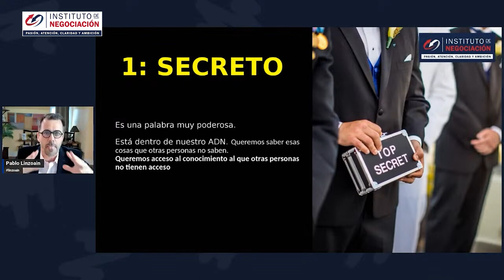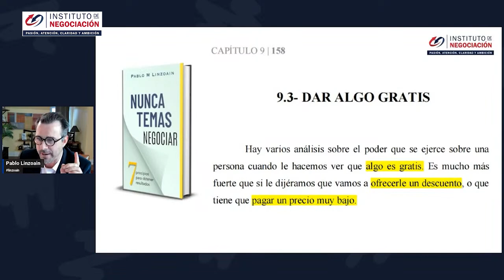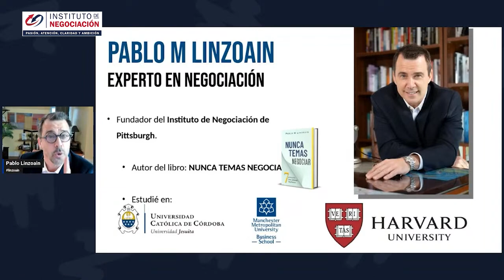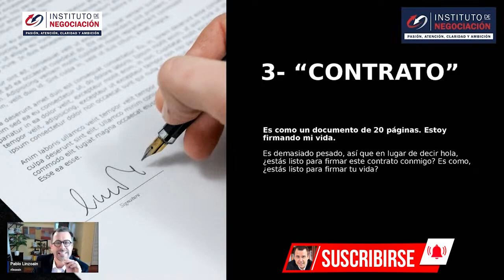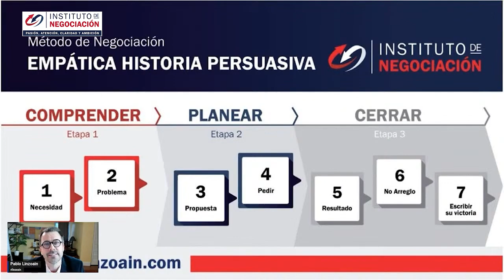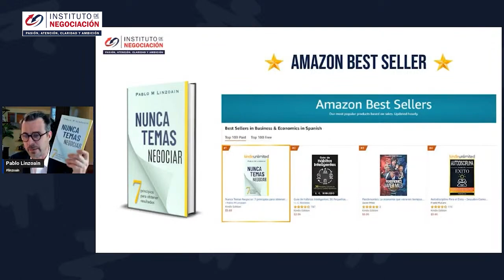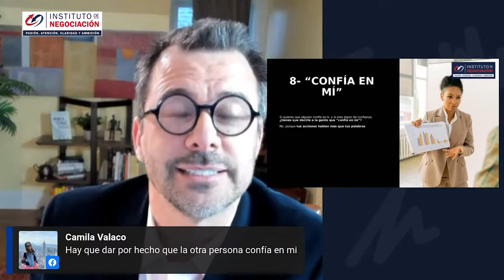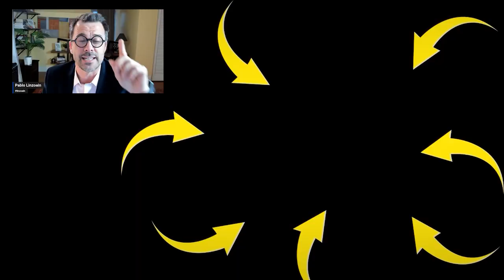Palabras Psicológicas Para Controlar Cualquier Persona Y Situación Al Negociar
👉🏻 El destacado experto internacional en negociación, Pablo M. Linzoain, muestra Palabras Psicológicas Para Controlar Cualquier Persona Y Situación Al Negociar

Obtene tu copia de mi libro